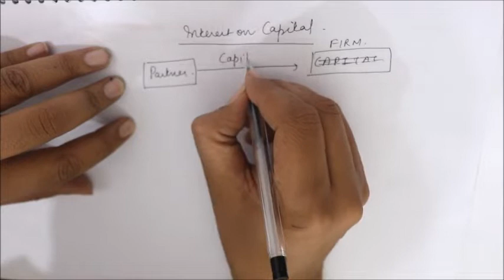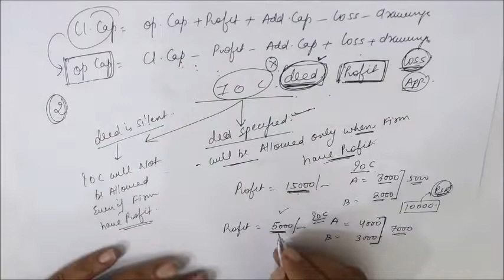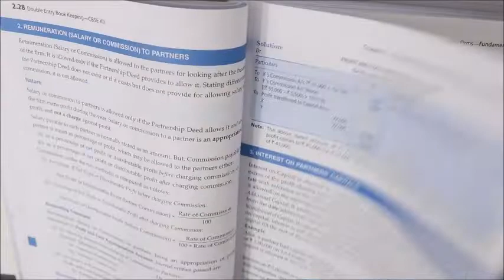Class 12 Fundamentals - Interest on Capital Video 4